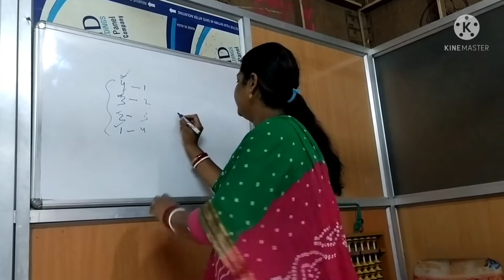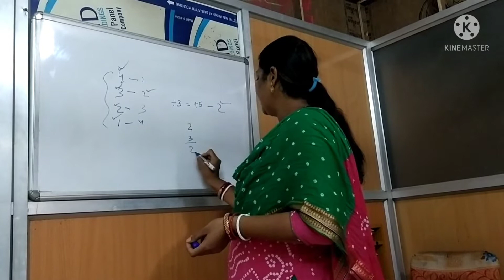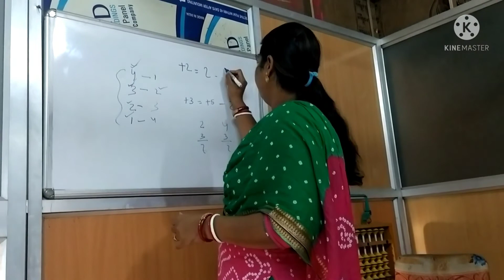Abacus Class Part-3 I Morning Bell Play School and Abacus center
Morning Bell Play School and Abacus center